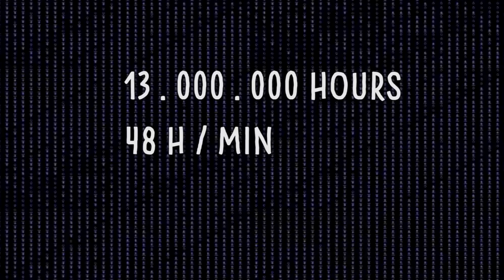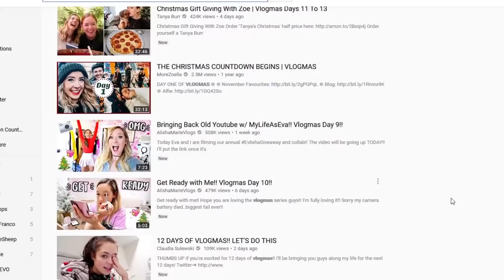Untold Stories | Episode 1: Finding a Language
Hope you guys enjoy it. I'm adapting my MA dissertation for a video series on YouTube!